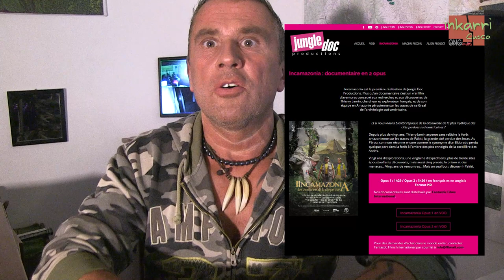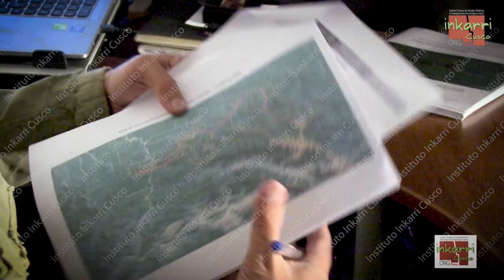Païtiti enfin localisée ? Partie 02 – Vidéo en français de 37 minutes – Cusco, le 31 juillet 2022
Dans cette seconde vidéo, l’explorateur français Thierry Jamin revient sur ses dernières campagnes d’exploration, réalisées entre 2013 et 2019 vers la très probable localisation de Païtiti, la cité perdue des Incas.

Il revient ensuite sur son survol à très basse altitude, réalisé le 28 septembre 2019 au-dessus de la « montagne carrée » et des lacs.

Puis il évoque l’existence de mystérieuses photographies satellites reçues en mai 2022 : elles vont tout changer !

Thierry présente ensuite son projet pour acquérir de nouvelles images satellites, de type SAR, en bande L, afin de mettre en lumière l’existence de Païtiti sous la canopée de la « montagne carrée ». Cette technologie, proche du LIDAR, de plus en plus utilisée pour la détection archéologique, révèlera peut-être bientôt la présence de la « reine des cités perdues sud-américaines »…
Finalement, l’explorateur conclut son intervention en présentant les événements qui, dans quelques mois, seront consacrés à la ville légendaire.

Pour soutenir les recherches de Thierry Jamin et de son groupe, vous pouvez le faire par les moyens suivants :

Et pour connaître en détails les aventures de Thierry Jamin et de ses compagnons, vous pouvez découvrir les deux films intitulés « Incamazonia » (en FR ou en EN), sortis en 2020, et accessibles, par exemple, à partir des liens suivants :